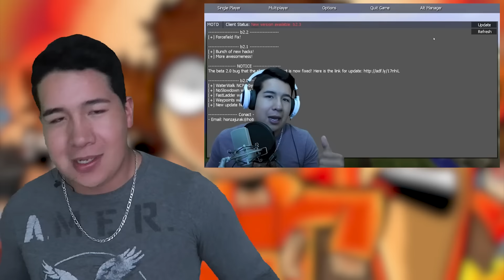Top 10 Mis Mejores Vídeos Del 2016 | AkimGames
●Todos Los Vídeos en este→